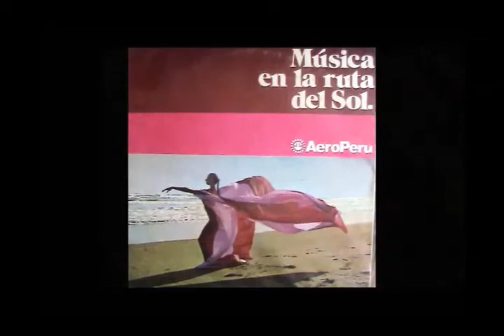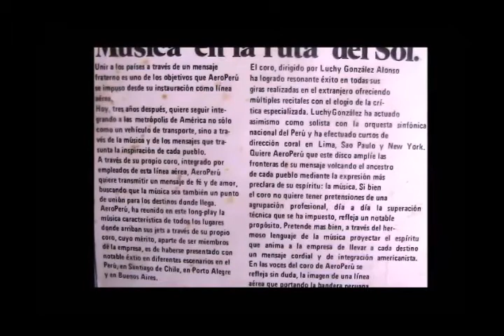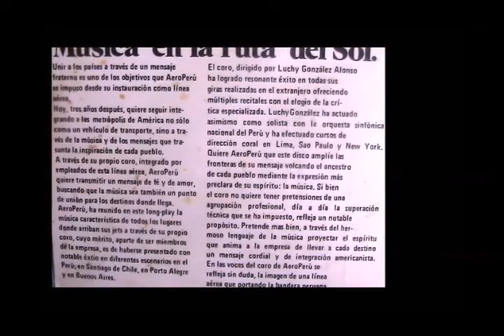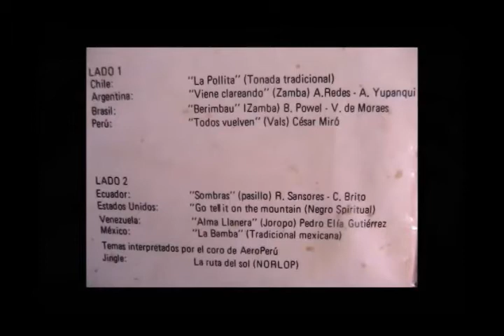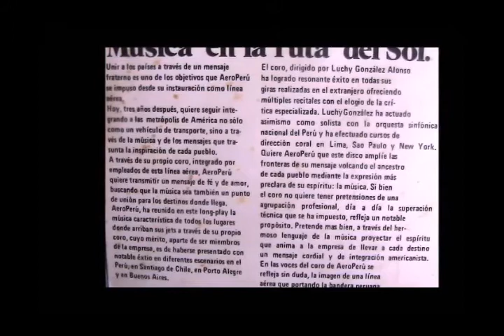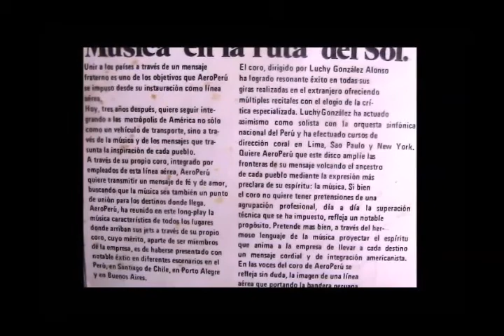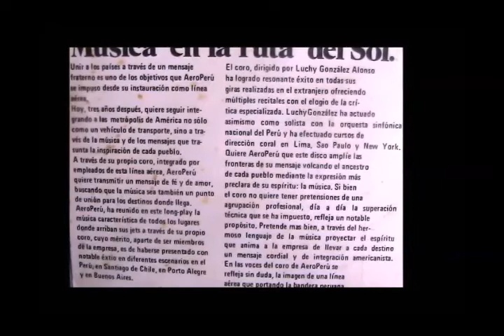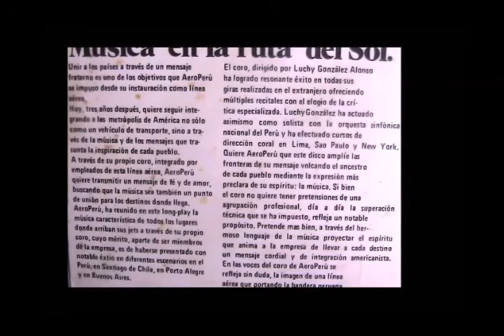CORO DE AROPERU Por la Ruta del Sol selecciones desde disco de vinilo